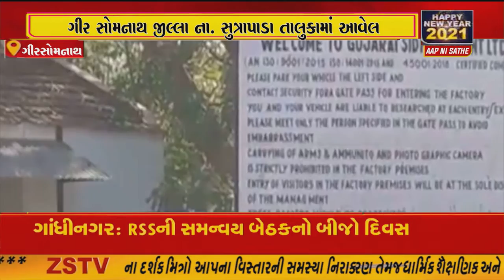ગીર સોમનાથ જીલ્લા ના. સુત્રાપાડા તાલુકામાં આવેલ સિમેન્ટ કંપનીમાં કામદારો ધરણા પર બેઠા